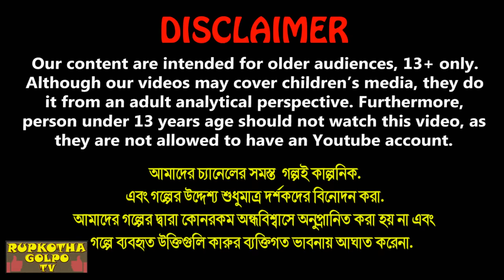বর্ষায় শৌচালয় Borshai Souchalay | Bangla Cartoon | Goriber Ranna Ghor | Rupkotha Cartoon TV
বর্ষায় শৌচালয় Borshai Souchalay | Bangla Cartoon | Goriber Ranna Ghor | Cartoon | Bidhoba Dhoni Nanod | Goriber Borsha Ghor | Rupkotha Cartoon TV

✿ Story: বর্ষায় শৌচালয় - Borshai Souchalay